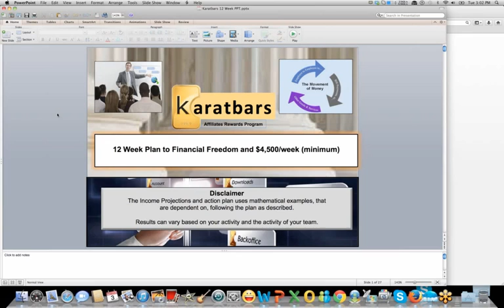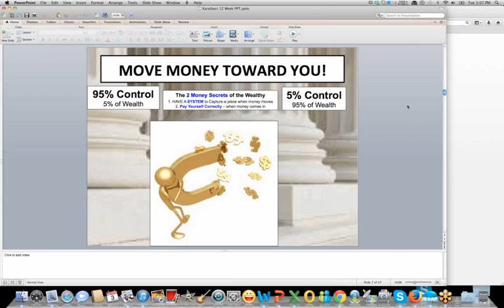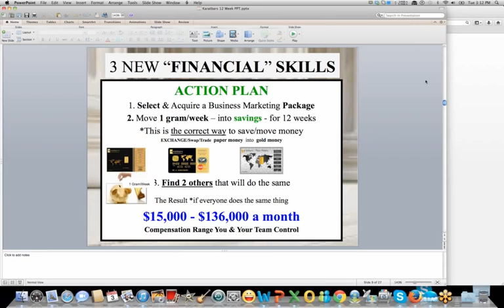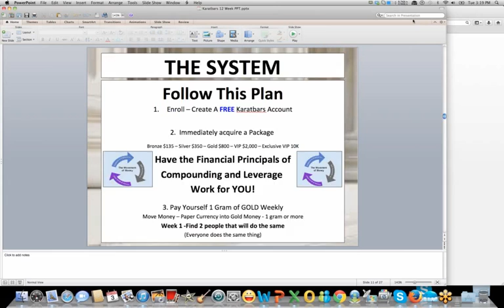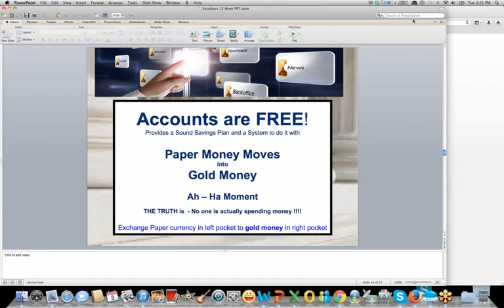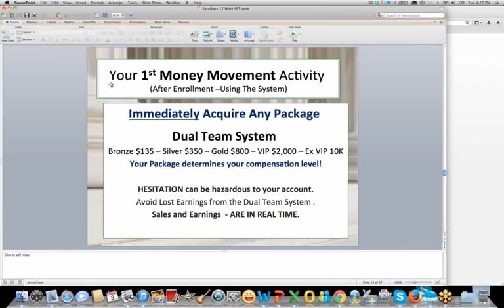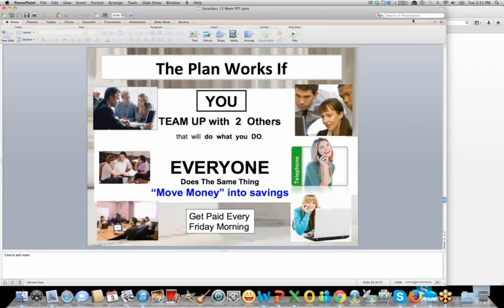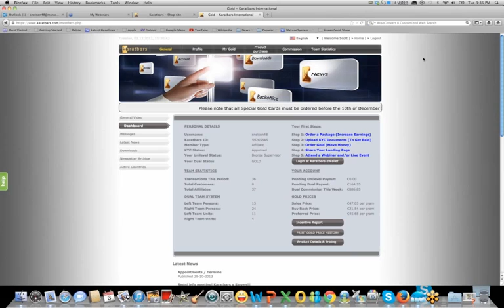Karatbars Gold Rush 12 Weeks to $4500 per week 12 3 13 3 01 PM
If the video was useful for you  CLICK LIKE
Karatbars is a private Gold company, that allows you to purchase physical Gold by the gram instead of one ounce coins or bars. The Best part about Karatbars is there are no brokers fees. Check the prices of other gold ingots and you will find Karatbars International to be the least expensive on the market.

Karatbars International GmbH specializes in the sale of small 999.9 pure gold bars and gift items. We offer unique product lines, including specialty collector's items that celebrate special moments such as the Birth of a baby, Weddings, Easter, Christmas and Birthdays.

Enroll with Karatbars International for FREE - Learn all about the Compensation with this Video! Get paid very well weekly and monthly!

Karatbars International business packages contain Gold Karatbars, marketing brochures, promotional DVD, Bonus cards that can be given out to potential partners for discounts towards certain materials, and several 3% bonus cards that allow for a 3% discount on all GOLD purchases for one entire year either for yourself or anyone you desire to hand the discount cards off to.

Karatbars Dual System Compensation Plan will give you access to the entire turnover in your downline on ALL PRODUCTS purchased from the company within your organization. ALL products purchased in your organization will receive a unit value, which will count towards weekly cycle payouts in the Karatbars Dual System.

Silver Package : 40 EUR per cycle
Gold Package: 60 EUR per cycle
VIP Package : 80 EUR per cycle

Karatbars Dual System is a non flushing system. Any units not used during the cycle week will carry over to the next cycle week. Your personal direct affiliates that you've personally enrolled will earn you a direct commission at anytime when they decide to purchase a package...whether when they first enroll or sometime in the future ( you must have purchased a package prior to their purchasing their package or you will lose that commission)!

ALL PAYMENTS IN THE DUAL SYSTEM ARE PAID OUT EVERY FRIDAY. Important note: It is optional to participate in the DUAL SYSTEM.

All other income streams are FREE as before.